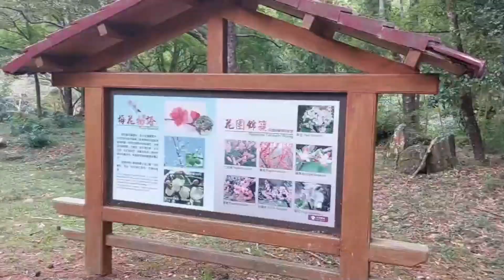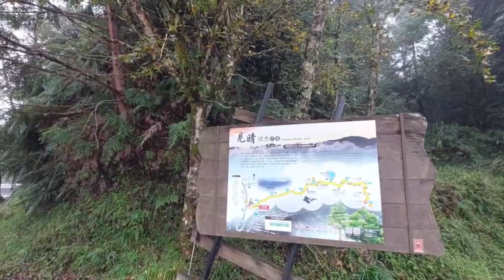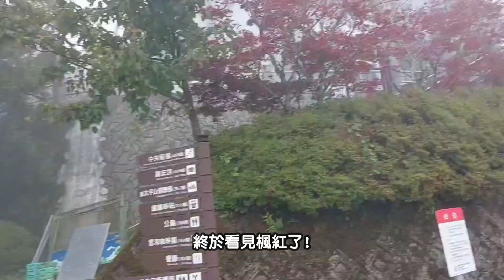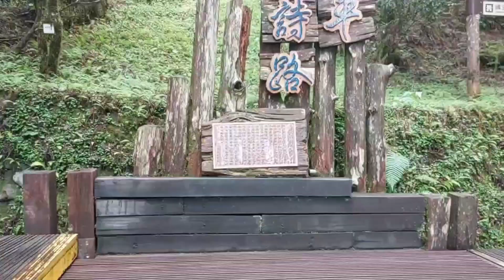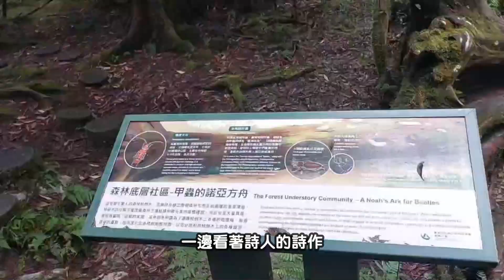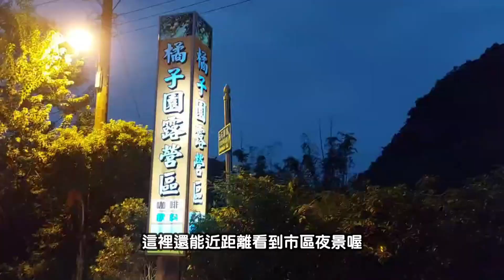[五天四夜車宿旅遊DAY3] 太平山滿滿楓紅 武陵農場 見晴懷古步道 太平詩路 鐵木山步道 | 老傑就愛玩 遊記 Vlog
旅行日期:2023/10/13-10/17五日旅行